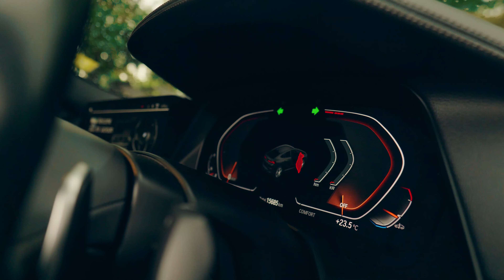Krytical - 10 Mill (Official Video)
Artist : Krytical
Song title: 10 MILL
Produce by: ANDIMJAH
Direct by : XAVIE PRODUCTION